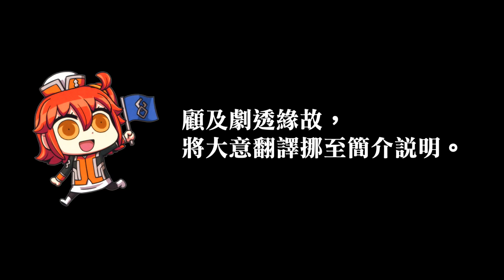【FGO】〔虞美人幕間戰〕當學妹與你為敵…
資優生與普通人的對決！虞姬與立香進行模擬戰，
虞姬用愛醬，赤兔，荊軻，哪吒，小莫，瑪修6人一隊。
立香只用蘭陵王跟項羽。就是2.3配置交換。
然後這之中的戰鬥…就如影片所呈現的那樣。
見到項羽與自己敵對，
還會羞恥到馬上讓自己隊伍弱化到簡直跟全滅差不多www
被她使役的從者個個一言難盡臉。
紫苑解析出2.3我方能贏，都是因為學姐的戰術太爛了。
（這就是俗稱的渣操御主嗎ryyyyyyyyyyyy）
瑪修覺得奇怪，明明在A組御主資料上，芥的戰術評價是很高的。
結果被老福查出來那資料也是篡改的。（…）
卡多克，我錯怪你了。也許你是A組裡最強的呢。
【Bgm list】
Grand Order / カルデア (orchestra ver.) - 東京都交響楽団
The Battle Of Red Cliff - 赤壁 ost
刀馬旦 Rock ver. by 信